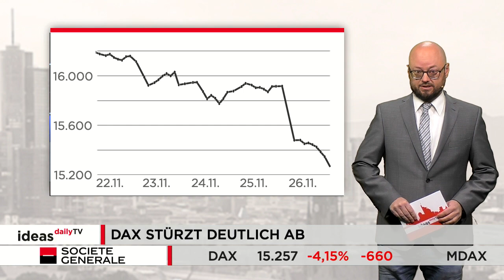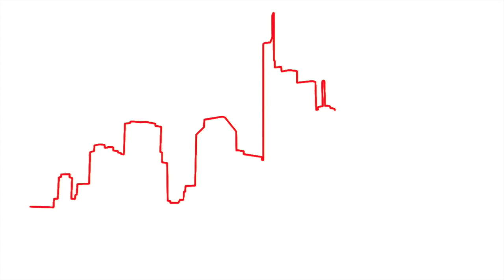Ideas Daily TV: DAX stürzt deutlich in die Tiefe / Marktidee: Sartorius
Der deutsche Leitindex hat eine schwache Börsenwoche hinter sich. Insgesamt gab er 5,6 Prozent ab. Besonders am Freitag ging es deutlich nach unten. Wegen neuer Corona-Sorgen stürzte der DAX um fast 4,2 Prozent bzw. 660 Punkte in die Tiefe.

Marktidee: Sartorius.

Die Aktie von Sartorius hat sich am Freitag gegen die schwache Marktlage gestemmt. Der Pharma- und Laborzulieferer expandiert stark in Frankreich. Aus technischer Sicht befindet sich die Aktie in einem übergeordneten Aufwärtstrend. Seit dem Rekordhoch vom September war der Kurs allerdings im Korrekturmodus. Solange eine wichtige Marke auf der Unterseite hält, bleiben die Aussichten auf eine Fortsetzung des Aufwärtstrends gut.